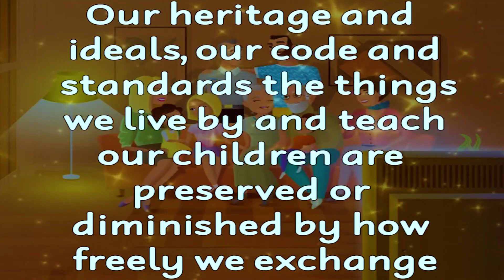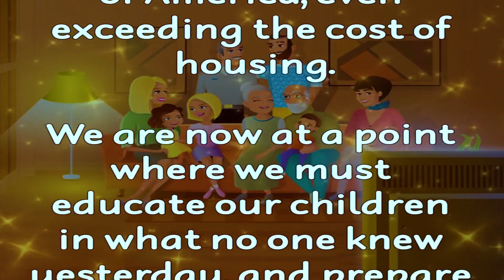My kids don't even know i need them more than they need me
The Facts 0f Life. 🤍❤️
Hii friends. Enjoy my videos (inspiration Quotes about life) and make fun with me..
At the "Quote about life lessons" you will find the best quotes on life and inspirational thought videos and most beautiful short's quotes for success life and more..
Quotes about life lessons 📖just want to help people to get more easily through difficult time, I support your thought and your dream's👑

"Don't stop when you are tired. Stop when you are Done."

"Dont worry about those who work talk behind your back. They are behind you for a reason."
"In life, You are either a passenger or a pilot. It's your choice."

Stay inspired (👀❣️)
Stay safe(🤗🥰)
Allah bless you it's me glossy ❣️🥰